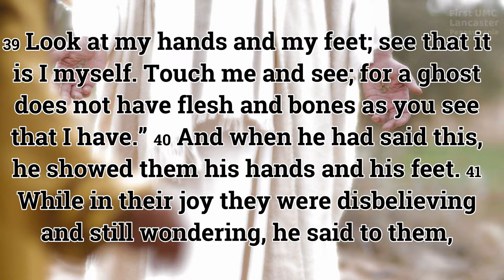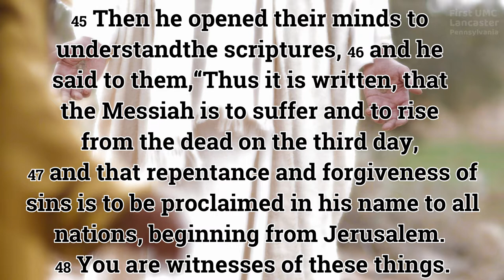Look To Jesus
Pastor Janet brings today's message on the Third Sunday of Easter